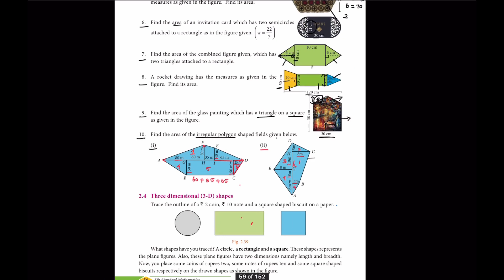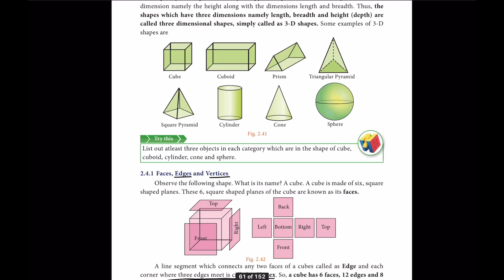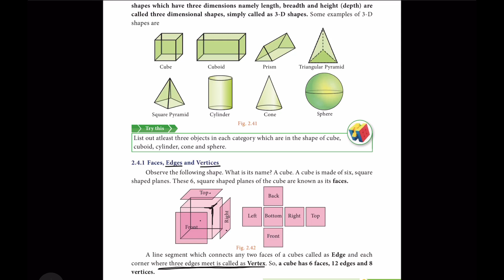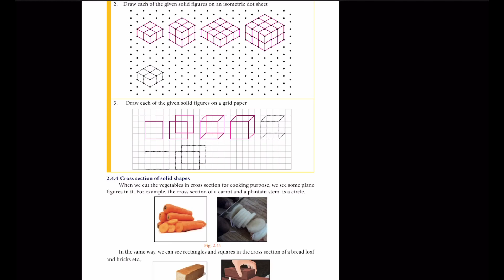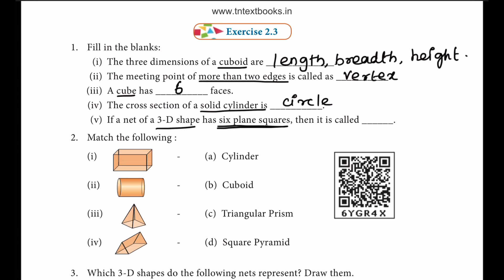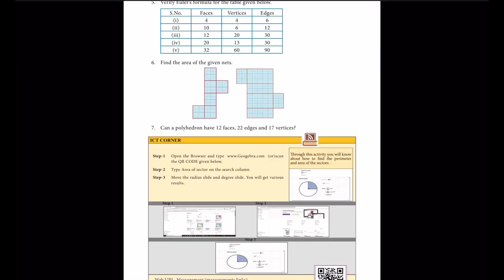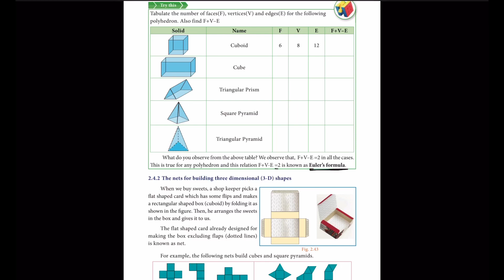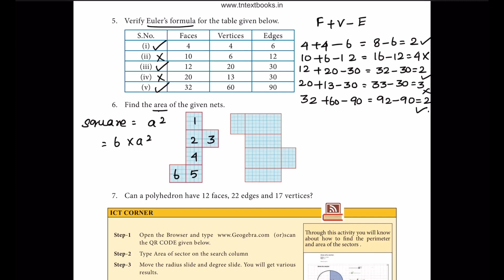8th std Maths Term 1 Measurements Exercise 2.3 | 8th Std Samacheer Kalvi Syllabus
8th std Maths Term 1 Measurements Exercise 2.3 | 8th Std Samacheer Kalvi Syllabus